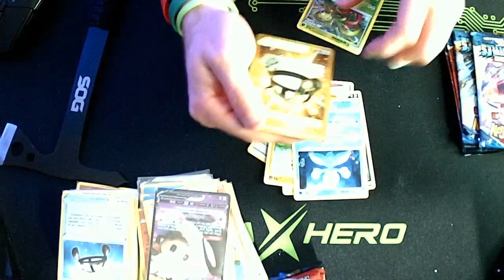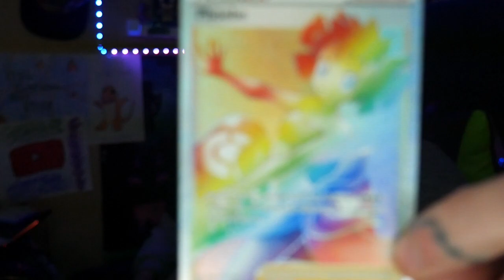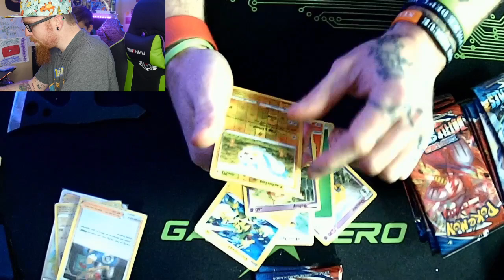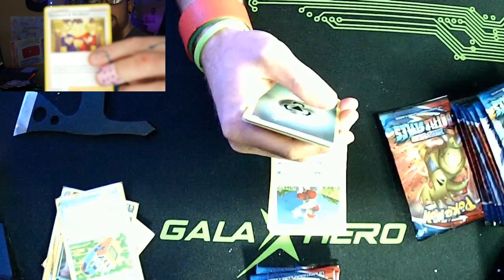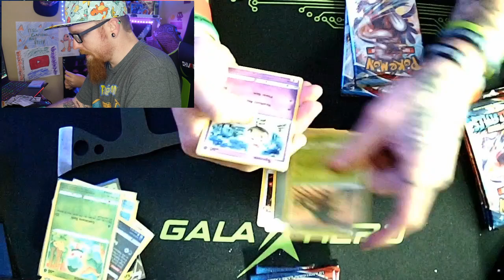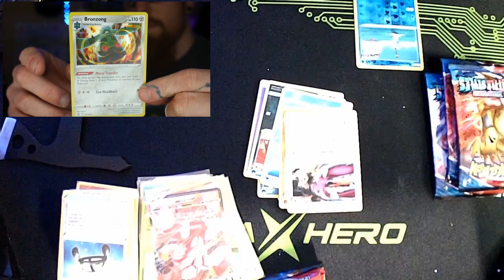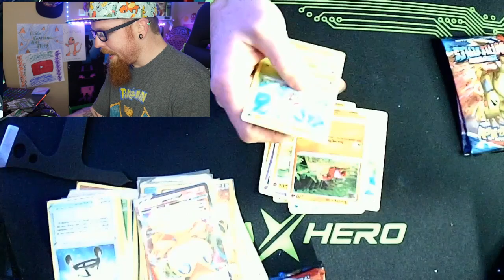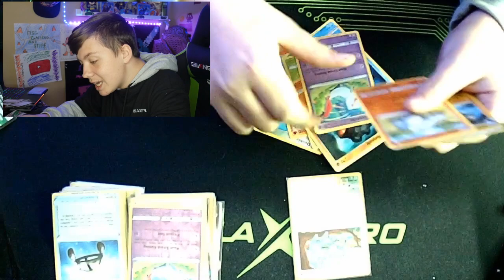Pokémon BATTLE STYLES ... finally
Opening battle styles Pokémon cards you wont believe what we pull

MSG GAMING & STUFF
here are the 36 codes from the booster box sorry for the hand cam quality we should have one in a few weeks
HMN-PGWC-D69-KP7
HTX-B7TB-9GD-RQD
K6B-HJMD-2ZL-XC2
K6N-2HWK-BRZ-VTR
MJ9-H79K-Q2B-HBK
KK9-MDNL-BKJ-466
KNR-KV27-L96- MTH
JNM-R492-CL9-6RJ
JZ2-YZRX-W76-N7B
JWC-YHWZ-4MT-Q6M
KWR-LV2T-MYY-TKT
JK6-9CTL-B7W-YLW
K9L-9QBX-6KH-KTP
JLG-YMVW-BTP-Z4V
JPH-YPZN-WXZ-RCT
J2N-B9V6-KDC-CW7
JJC-2Z9K-CK4-MPZ
JB4-P7QQ-BDK-7NG
JQT-NPHN-KGR-YQG
JQ2-BXR2-TMJ-9DD
JTG-2N4Q-MRB-22G
YQR-THXV-R7R-NPB
QKY-WHYY-G29-CGJ
JZT-4LJJ-TV7-7JJ
JZK-HTAL-KGR-WWC
JYZ-WGNC-PXG-YP4
KMN-WLDV-DGY-KXL
JC2-MQ44-TGG-PCK
JL7-6BML-VLH-4QC
JR9-ZPJD-4Y9-9CV
M27-72YZ-DHR-MYH
KLD-HGPK-CLB-VYC
HH4-9KLG-HLQ-DVG
MG4-BZJ2-VK4-DJQ
MRN-Z7GH-WQD-R7Y
HGG-ZKWD-NMJ-CZ7